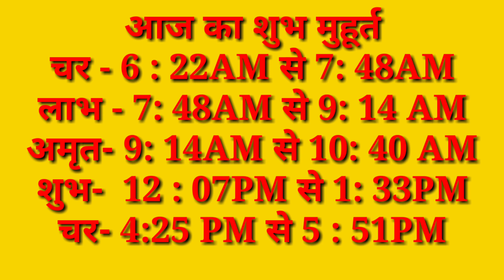Aaj Ka Panchang 15October 2021आज का पंचांग Aaj ka Shubh Muhurt Friday 2021 Panchang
Aaj Ka Panchang 15 October 2021आज का पंचांग Aaj ka Shubh Muhurt  Friday 2021 Panchang
आजकौनसीतिथिहै
Aajkapanchang
astrologer consult the panchang
shubh Choghadiya
choughadiya
indian calender panchang
shubh
shubh panchang
panchang today
today's panchang
today panchang
gayatri mantra
aaj ka mantra
panchangam today
panchang kaise dekhe
panchang today
panchang 2021
panchang astrology
panchang bataiye
panchang calender 2021
panchang choghadiya
panchang dikhaiye
panchang ekadash